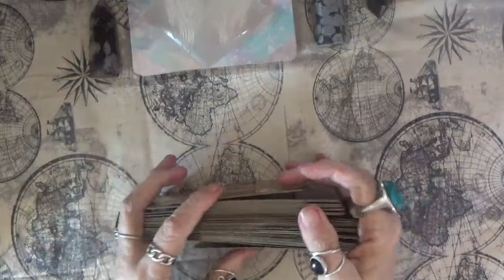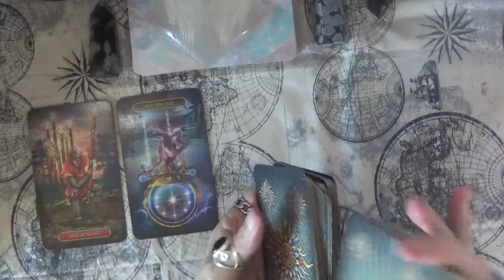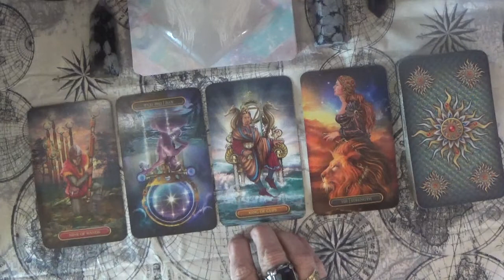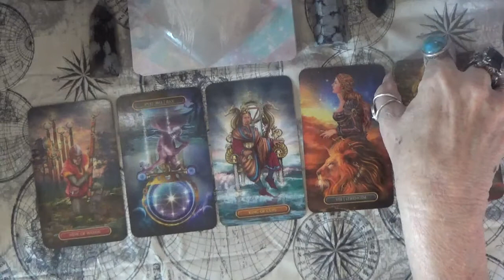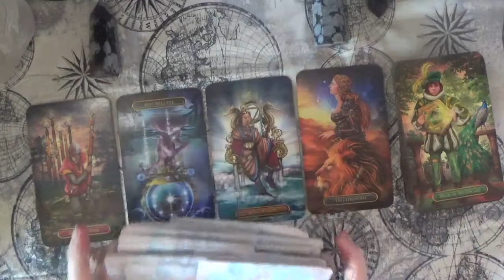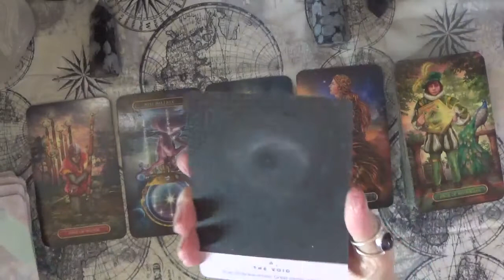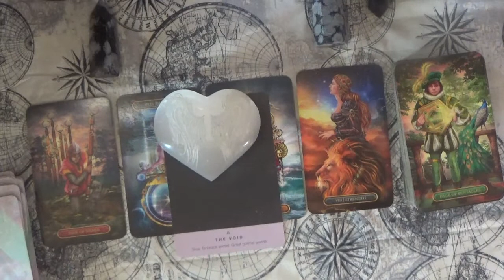Message from Spirit: 6/14/22 Stop and Embrace (Full Supermoon of All Truths)